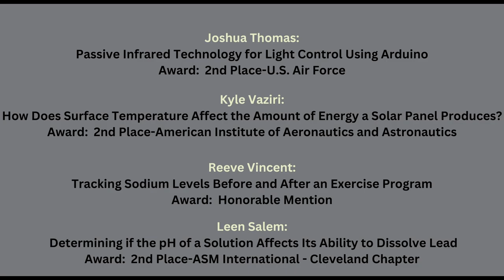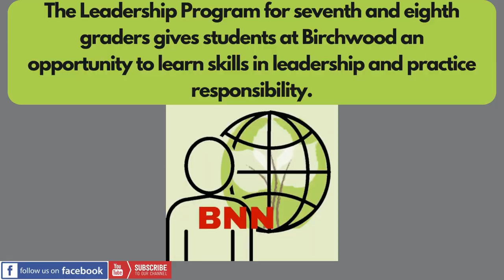Birchwood News Network: Week of April 8, 2024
Each week the Birchwood School of Hawken Leadership team creates videos for their fellow students.  In each broadcast, the team members share encouragement, celebrate students' birthdays, and announce students' and staff's accomplishments.